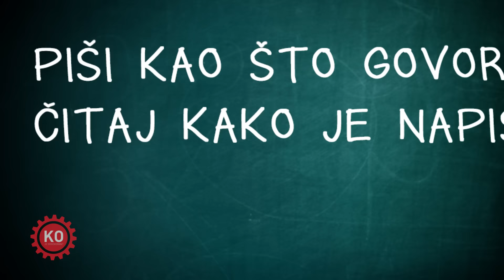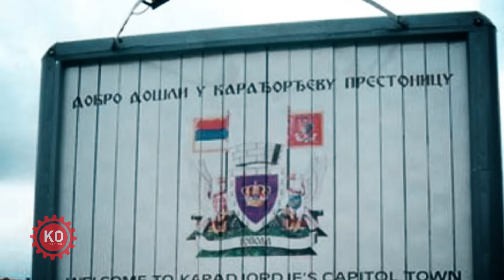Pravopisne greške gde ih najmanje očekujete?